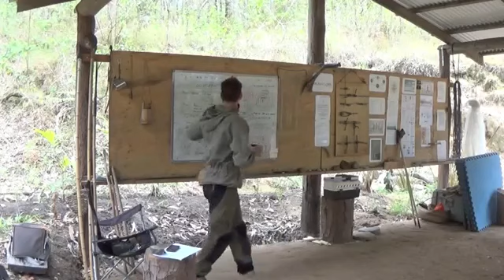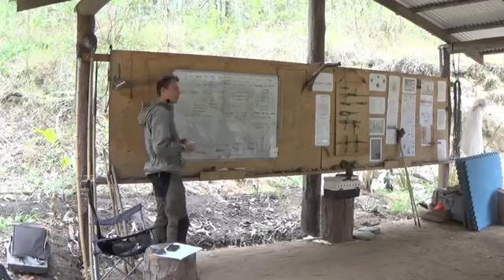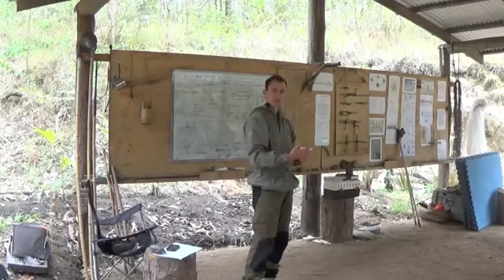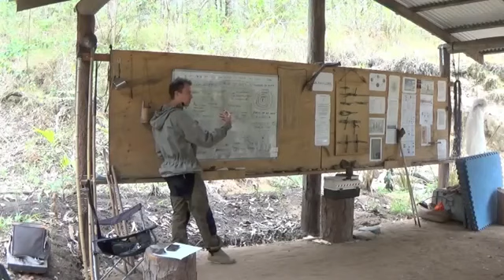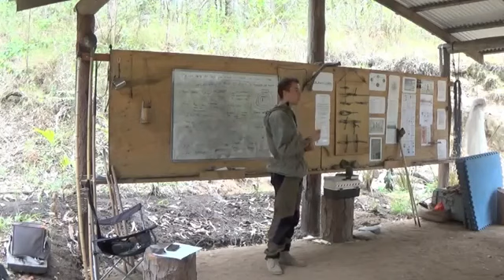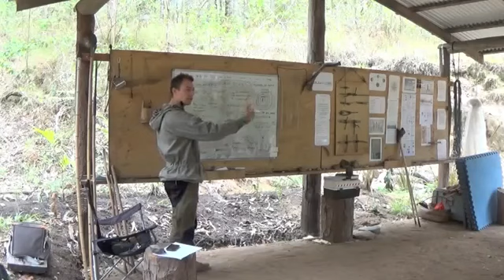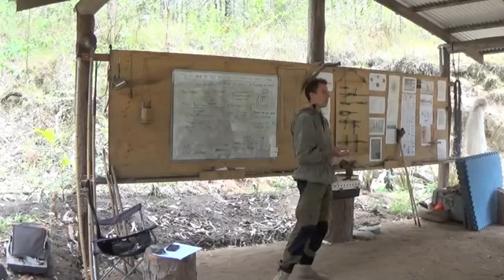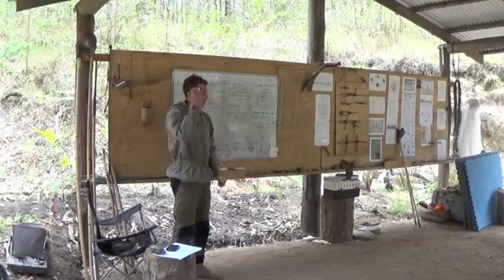Re-wilding - The Use of Stress 👋👋👋👋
A lecture on the use of "stress as a tool", to build increased individual resilience by Wilderness Instructor Stefan Planken, guest instructor from the Netherlands at Bush Lore Australia.